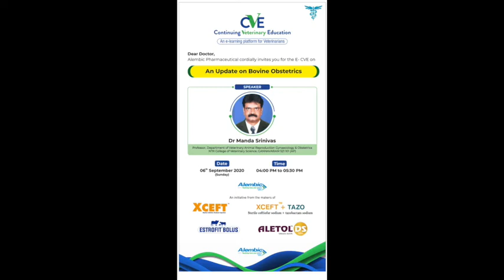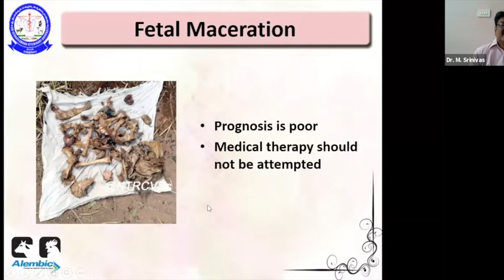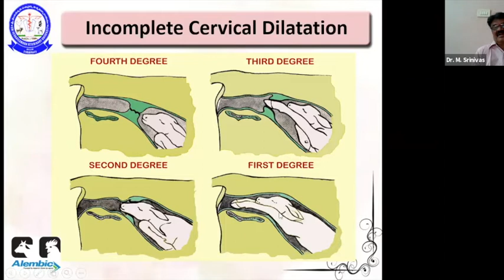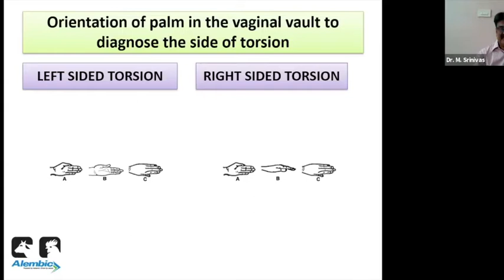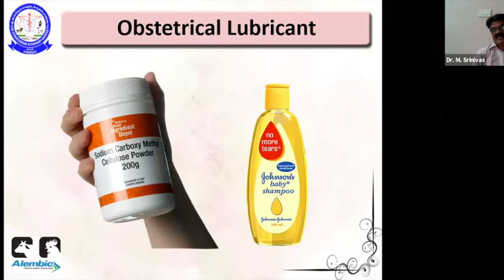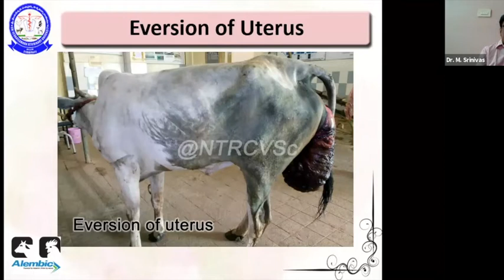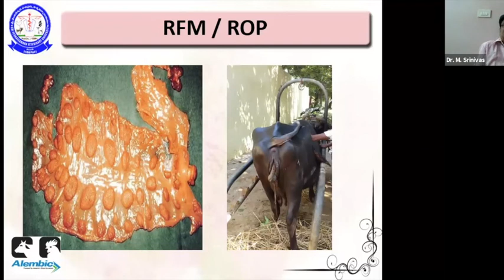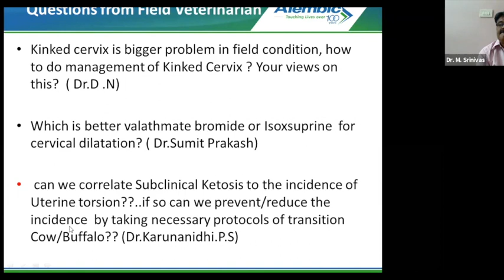An Update on Bovine Obstetrics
Dr. Manda Srinivas
Professor,
Department of Veterinary Animal Reproduction Gynaecology & Obstetrics,
NTR College of Veterinary Sciences,
Gannavaram-521101 (AP)